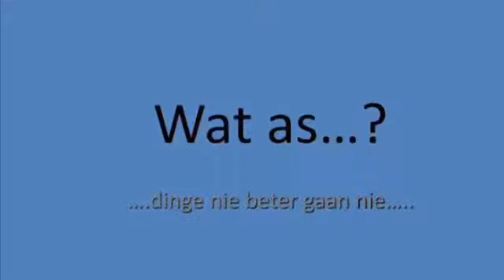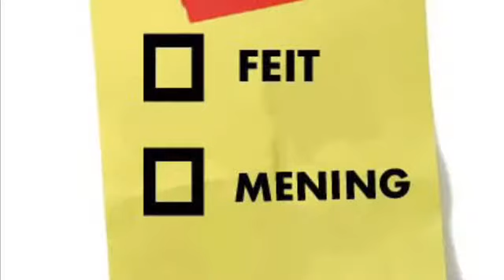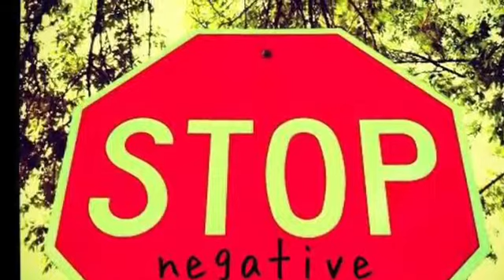Ants 4 fortuin voorspelling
Fortuin-Voorspelling. (Haastige gevolgtrekkings)

Ons moet tot ‘n sekere mate in staat wees om die toekoms te kan voorspel.  Byvoorbeeld, as ons ou, suur melk drink, sal ons waarskynlik siek word. Laasgenoemde is wel ‘n tipe van toekomsvoorspelling wat ons as volwassenes nodig het om te kan funksioneer.

Indien jy egter die fortuinvoorspellings-denkfout maak, sal jy altyd die ergste moontlike uitkoms vir jouself voorspel. Dit is soos om ‘n kristalbal te hê wat net ongeluk kan voorspel.  Jy is geneig om te voorspel dat dinge sleg gaan uitdraai, sonder dat jy enige bewyse het dat dit die geval gaan wees.

Natuurlik het sommige gebeurtenisse die potensiaal vir gevaar, en ons moet die risiko in sulke situasies kan assesseer. Fortuin-voorspelling is egter 'n nie-akkurate assessering sonder bewyse, met ander woorde dit is 'n globale aanname wat ons maak, sonder om die werklike kanse te oorweeg.
Fortuin Voorspelling kan baie vorme aanneem, maar meesal begin dit met 'n "Wat as..". Hierdie soort gedagtes hou verband met gevoelens dat ons op een of ander manier nie die toekoms sal kan hanteer of bestuur nie.
Voorbeelde kan insluit:
• Wat as hulle nie van my hou nie?
• Wat as ek gaan misluk?
• Wat as ek nooit die persoon van my drome ontmoet nie?
Vir meer inligting oor hierdie tipe outomatiese negatiewe gedagte, sien ons blog by…. Gratis Gids!